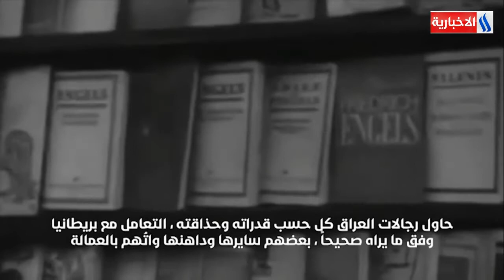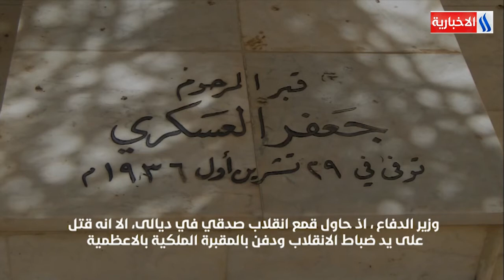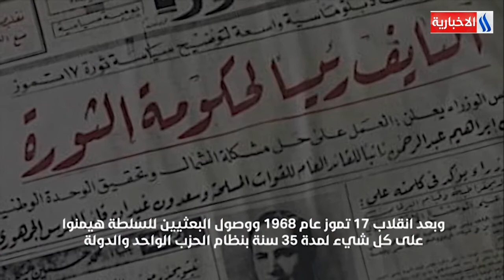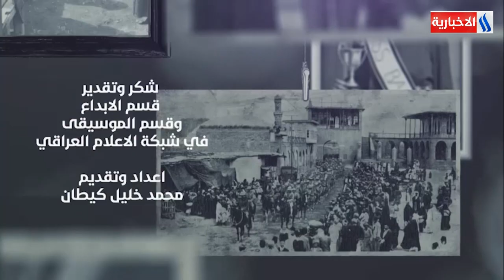( رئيس الوزراء) هذا المنصب شهد وجوهاً كثيرة منذ تأسيس الدولة العراقية // قصص عراقية محمد خليل كيطان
مرت الايام والسنين والعقود، وتجاوز عمر الدولة الحديثة في العراق ال 100 عام .
تخيلوا قرن كامل من الاحداث والمنجزات والحروب، والنجاحات والخيبات، والخيانات والخطوب .

يكولون السلطة في العراق مثل كرسي الحلاق ، والمزاج السياسي  متأرجح بين الحُلم والظلم ، والتسامح والاستبداد ، والوفاء والغدر.

منذ لحظات التأسيس الاولى من عام 1921 ، كانت البصمة البريطانية حاضرة ومؤثرة في المشهد السياسي العراقي، حاول رجالات العراق كل حسب قدراته وحذاقته ، التعامل مع بريطانيا وفق ما يراه صحيحاً ، بعضهم سايرها وداهنها واتُهم بالعمالة والتبعية ، وبعضهم وقف بالضد منها وجعل البلاد عرضة للتقاطعات والمشكلات.
لكن الثابت والواضح والحقيقي ، ان أشكال الحكم في العراق، تغيرت عبر مراحل متعددة ،ومنصب رئاسة الوزراء، شهد وجوه كثيرة في بحر المائة عام .

خلي نسلط الضوء عن بعض من رؤساء الوزرات ونستعرض سيرهم، والاحداث التي رافقت مدد حكمهم ،ونبدي بالحقبة الملكية ونتحدث عن بعض من رؤساء وزارتها .
شكل الحكم بالعهد الملكي كان برلمانياً، والملك مصون غير مسؤول ، وتعاقب على تولي منصب رئيس الوزراء، عدد من الشخصيات السياسية البارزة خلال تلك المدة، من أشهرهم: عبد الرحمن النقيب شريف أشراف بغداد، واول رئيس وزراء عراقي عام 1920 ، وعبد المحسن السعدون الرجل الوطني الذي وضع حداً لحياته وانتحر عام 1928 بسبب ضغوطات سياسية وحياتية .
وتوالت السلسلة اللي ضمت ياسين الهاشمي، ورشيد عالي الكيلاني، ونوري السعيد، وجميل المدفعي ،وعلي جودت الأيوبي، وحكمت سليمان، ومزاحم الباجه جي، وصالح جبر، وجعفر العسكري،  والسيد محمد الصدر، ثم أرشد العمري، وتوفيق السويدي، وفاضل الجمالي، وآخرين.
لكن، على الرغم من تميّز عدد منهم، فإن الحقبة برمتها دخلت التاريخ الشعبي العراقي،  بأسم  "عهد نوري السعيد".
ووصف نوري السعيد (بالباشا) وقيل عنه السياسي الداهية ، كان أحد ضباط الثورة العربية مع الأمير فيصل بن الحسين، وتولى السعيد رئاسة الوزراء 14 مرة.
هذا الرجل له ما له وعليه ما عليه ، يقال انه كان عصبي المزاح سريع الغضب ، لكنه حريص على مصلحة الوطن ، واكيد كل رئيس وزارة يشوف مصلحة الوطن من منظوره الخاص ، وفهمه وخلفيته السياسية ، وربما مصالحه الحزبية والشخصية.
واختير السعيد  لعضوية المجلس التأسيسي للعراق عام 1920 ، من قبل الحكومة البريطانية والمندوب السامي السير بيرسي كوكس ، اذ تشير المراسلات بأن المس بيل كتبت بعد أول لقاء لها مع نوري سعيد وقالت :

وفي اعتقاد السفير البريطاني آنذاك  "بيترسون بان" ، فأن السعيد باشا ظلّ لغزاً كبيراً، لأنه صعب المراس والإقناع ، في بلد وشعب لم يتعود الإذعان لرجل أو الخضوع لسلطة .

وارتبط اسم الباشا السعيد بمنجز لا يزال هو الأهم، في تاريخ الدولة العراقية الحديثة، وهو مجلس الإعمار،  اذ كانت توضع كل عائدات النفط العراقي في صندوق خاص ، يصرفون منه على المشاريع الاستثمارية والتنموية ، بينما يجري تمويل الموازنة العامة لدفع رواتب الموظفين،  وأجور العمل والتشغيل من مصادر أخرى، مثل الاستثمار والصناعة والزراعة والسياحة والضرائب.
وخلال سنوات عمل المجلس الثماني 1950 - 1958 ، تم إنشاء مشاريع عمرانية وبنى تحتية كبرى ، ما تزال باقية حتى اليوم.
مثل عدد من السدود والبحيرات كسد وبحيرة الثرثار، وسدة الرمادي وبحيرة الحبانية، وسدي دوكان ودربنديخان، وعدد من الجسور في بغداد مثل جسري الملكة عالية  - الجمهورية حاليا - والائمة الرابط بين الكاظمية والاعظمية واللي تم افتتاحهم بيوم واحد في 23 آذار 1957.
اضافة الى مشاريع جسور اخرى في المحافظات مثل الموصل وكركوك والبصرة والعمارة ، ومعامل ومصانع الاسمنت والسكر والحديد والصلب ، والنسيج والنفط والغاز ومحطات الطاقة الكهربائية، وشق الطرق البرية وسكك الحديد، إضافة الى مشاريع الإسكان والاعمار.

وبعد نوري السعيد من حيث عدد تولي منصب رئاسة الوزراء، شغل ( علي جودت الأيوبي) المنصب 8 مرات ،وبالطبع اغلب العامة اليوم من العراقيين ما سامعين بأسم هذه الشخصية ، ليش؟ ، لانه لم يكن مثل نوري السعيد في ادارة الدولة ، بل كان الايوبي هادئ مسالم ومجرد موظف كبير يستلم الحكم، لأغراض تهدئة النفوس وعبور أيام العواصف السياسية.
وهناك ياسين الهاشمي ذو النزعة القومية ،واللي تولى المنصب مرتين الاولى عام 1924 ،والثانية عام 1935 ، وأشتهر الهاشمي بانه اول رئيس وزراء عراقي ،يتم الاطاحة به بإنقلاب عسكري عام 1936 ، عندما قام بكر صدقي اللي كان وكيل رئيس اركان الجيش، وقائدا للفرقة الثانية ، بالزحف من ديالى الى بغداد واجبر الملك غازي ،على سحب الثقة من حكومة الهاشمي ،الذي فر الى سوريا ومات هناك عام 1937.
ونقتل بهذا الانقلاب شخصية تولت رئاسة الوزراء مرتين عامي 24 و27 وهو جعفر العسكري اللي كان يشغل  وقتها منصب وزير الدفاع ، اذ حاول قمع انقلاب صدقي في ديالى، الا انه قتل على يد ضباط الانقلاب ودفن بالمقبرة الملكية بالاعظمية.
وبعد الانقلاب صار بكر صديقي رئيس اركان الجيش وحكمت سليمان تولى رئاسة الوزراء.
وهناك رشيد عالي الكيلاني الذي شغل المنصب ثلاث مرات  ، وهو مناهض للانكليز وذو ميول قومية أيضا، ومن المعجبين بهتلر وحضي بلقاءه في احدى المرات.
شكل الكيلاني اهم وزاراته والتي سميت بحكومة الإنقاذ الوطني، إبان الحرب العالمية الثانية عام 1941، وأعتمد في حكومته على الضباط القدامى زملائه في الجمعيات السرية، وهم صلاح الدين الصباغ وفهمي سعيد ومحمود سلمان وكامل شبيب، ويونس السبعاوي.
لكن حركة الكيلاني فشلت بعد ان نزلت القوات الانكليزية وهرب الكيلاني الى السعودية ، وتم اعدام اعوانه من الضباط ، وعاد الكيلاني بعد ثورة 1958 الى العراق، ولكنه واجه تهمة التآمر لقلب نظام الحكم .  فهرب هذه المرة الى لبنان، ومات هناك عام 1965 ،وتم نقل جثمانه الى بغداد ودفن في الحضرة القادرية.